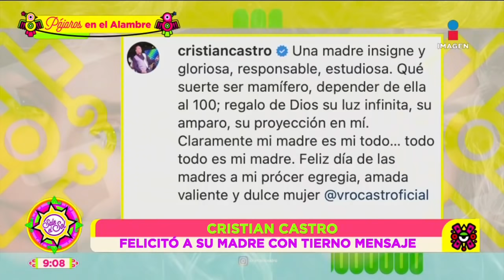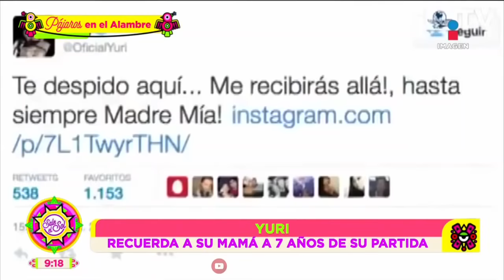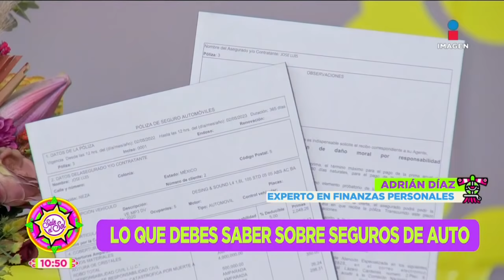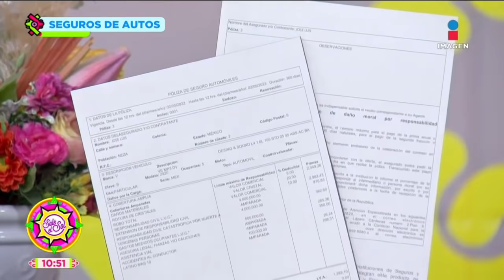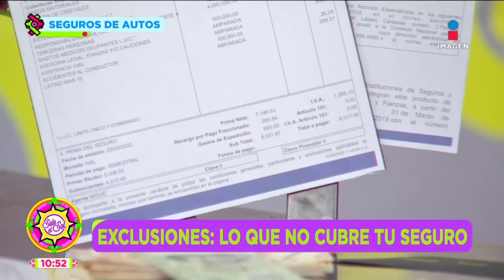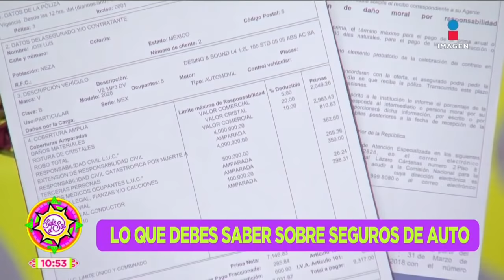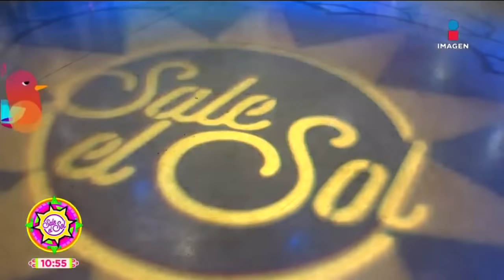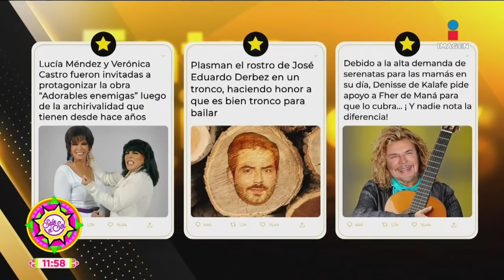¿Iván Cochegrus veta a medios de su obra? | Sale el Sol | Programa Completo